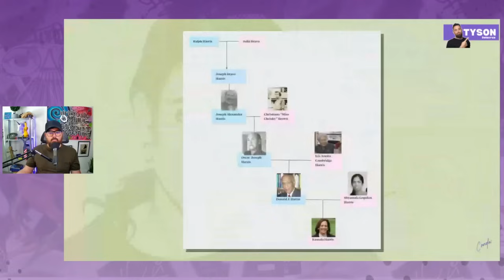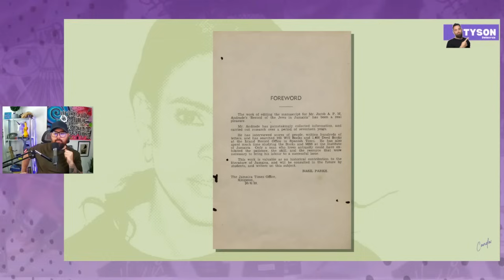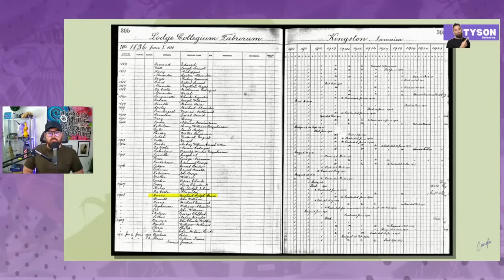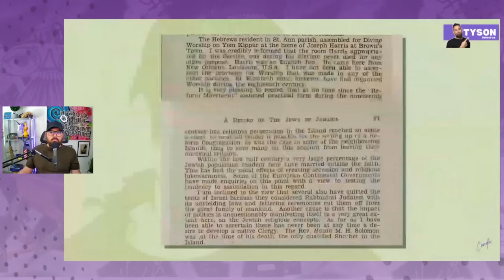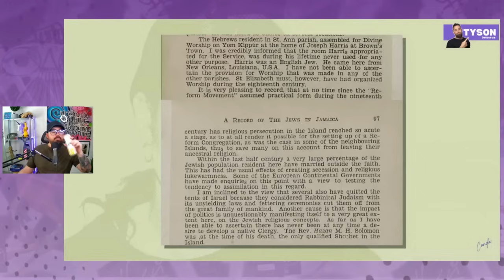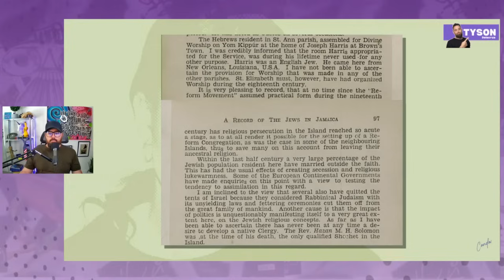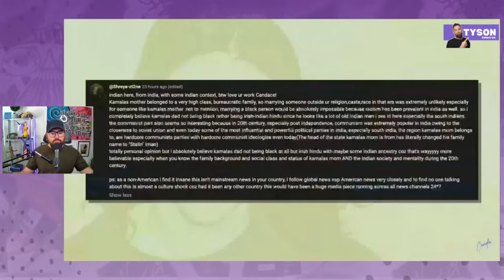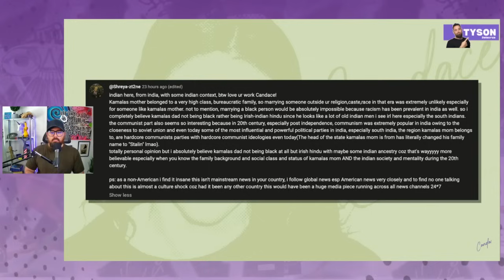Kamala’s Heritage EXPOSED? The Clues Are Coming Together!